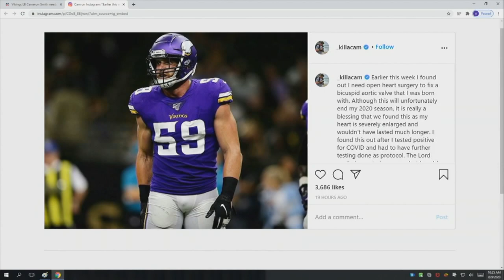Vikings linebacker to miss 2020 season due to open heart surgery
Cameron Smith made the announcement on Instagram saying he found out he needed surgery after testing positive for COVID-19.